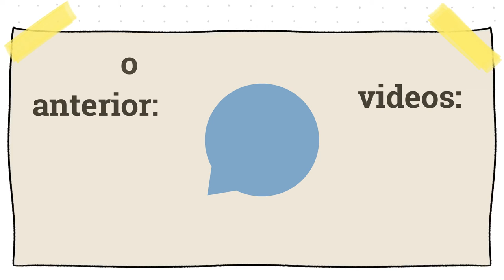3 horas conmigo en Tallin, Estonia🤩| las cosas de Nico